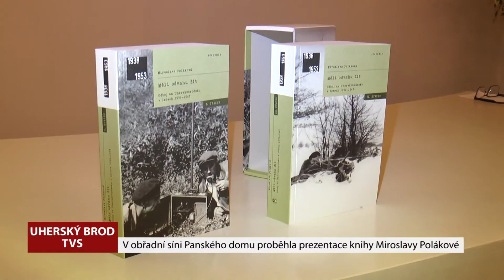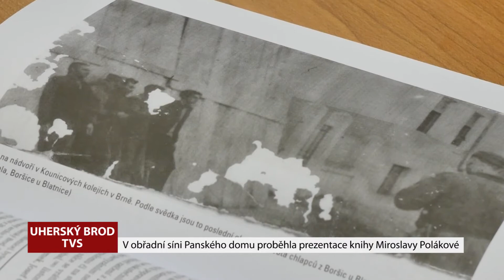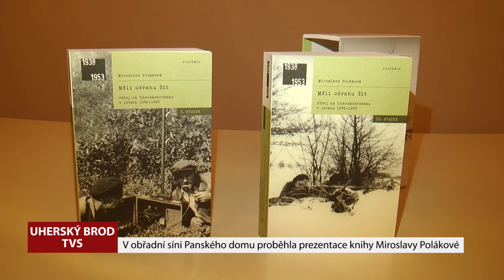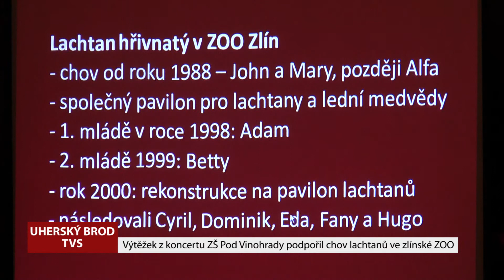TVS: Uherský Brod 22. 12. 2018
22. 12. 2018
Podkroví Panského domu je zrekonstruováno / Na zimním stadionu jsou nové šatny / Miroslava Poláková představilo veřejnosti svou knihu / ZŠ Pod Vinohrady uspořádala vánoční akademii / Žáci Střední školy COPt zahájili výstavu